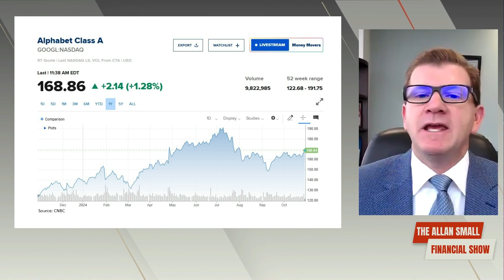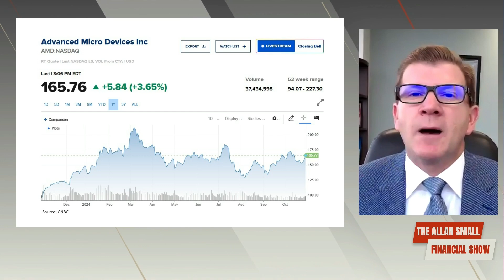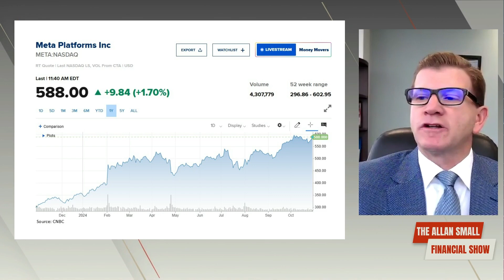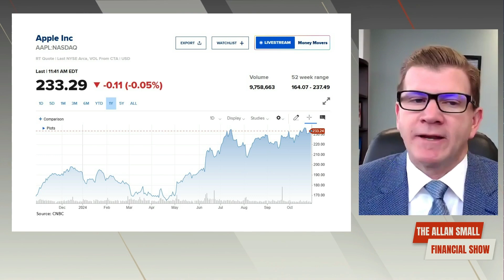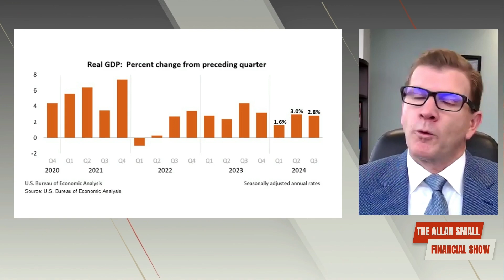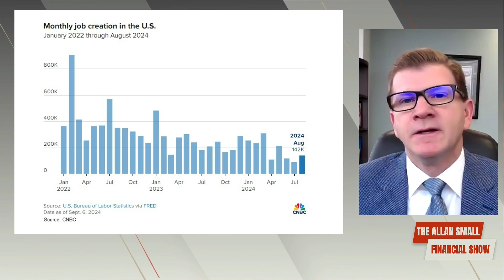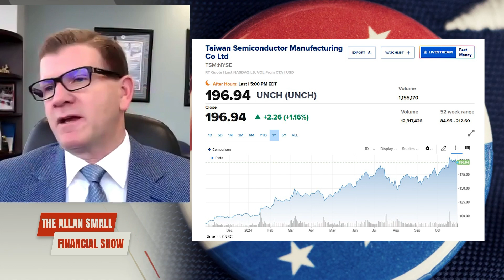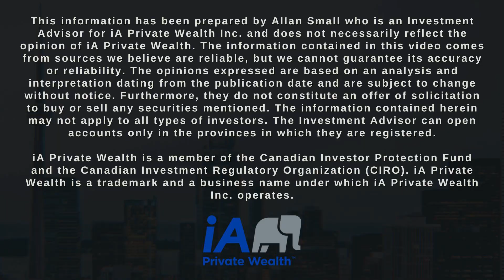Tech Earnings, Economic Data, and Political Impact - Top 3 This Week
In this video, we dive into the top three factors that individual investors should focus on before making investment decisions. As the market navigates through big tech earnings reports, critical economic data releases, and influential comments from U.S. presidential candidates, what should investors watch most closely? We break down the latest on these key drivers and how they may impact stock prices in the weeks to come.

📈 Topics Covered:
1. Big Tech Earnings: The “Magnificent Seven” lead the charge as earnings season kicks off.
2. Economic Data: Analyzing the latest data points and their implications for Federal Reserve decisions.
3. Political Commentary: How statements from U.S. presidential candidates are moving the markets.